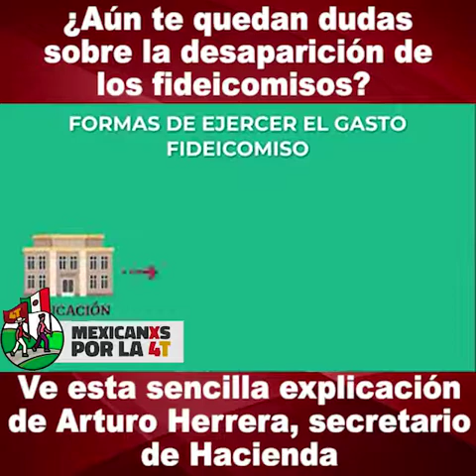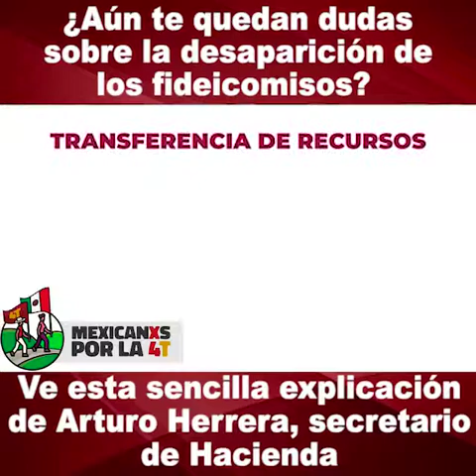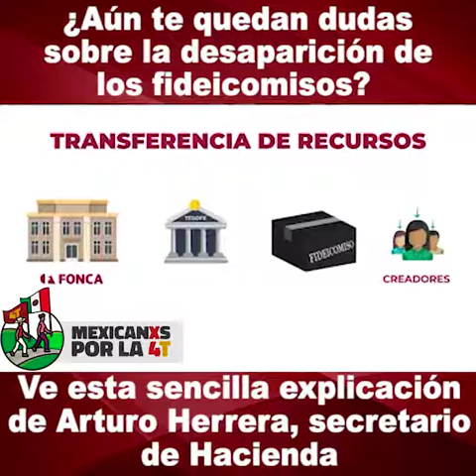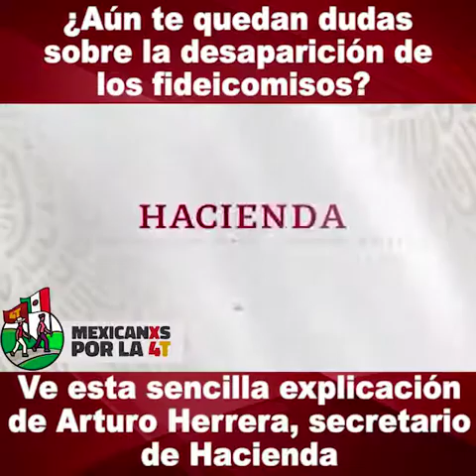Senadora Ana Lilia Rivera - Fideicomisos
Senadora Ana Lilia Rivera -Arturo Herrera, Secretario de Hacienda, explica todo lo que debes saber acerca de la desaparición de los fideicomisos.